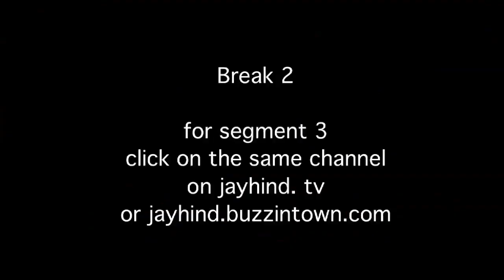Comedy Show Jay Hind! Tiger Woods v/s Tiger In The Woods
Jay Hind! Episode 68 : Segment 2 - From tigers in the woods to tigers in bed, the national BJP convention in Gujarat, and other unscrupulous paper heroes like ND Tiwari, Salman Khan and the wonder of Haldiram Bhujiya - Sumeet spares no one from his comic gaze. Laugh and whet your appetite for what's to come later!